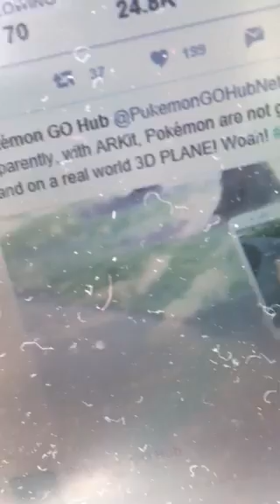Pokémon go at kit Pokémon go hub